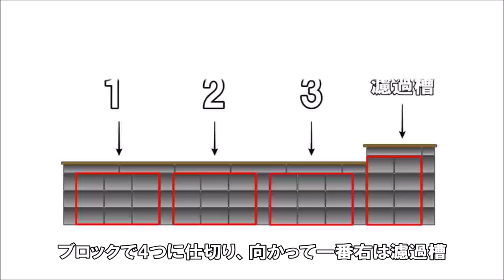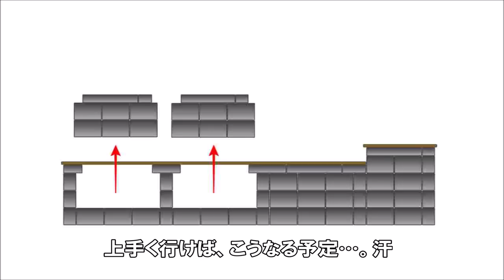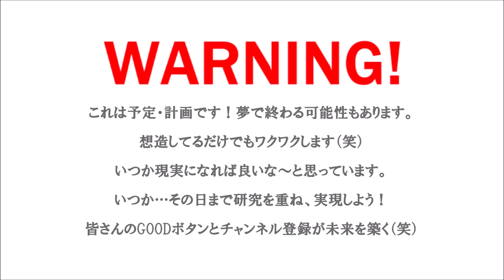【DIY】自作たたき池の大改造計画！Goldfish Pond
「夢」か「現実」かで悩む…。